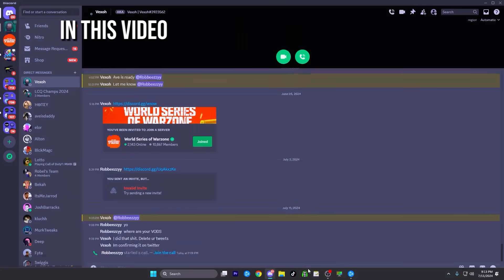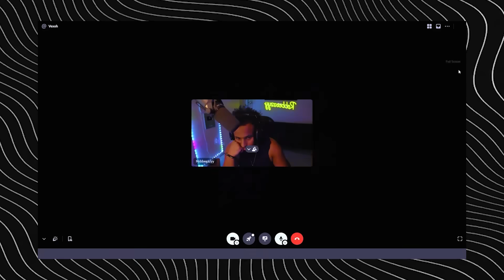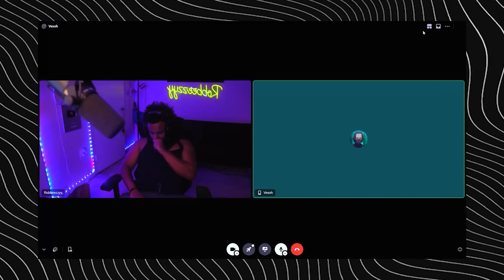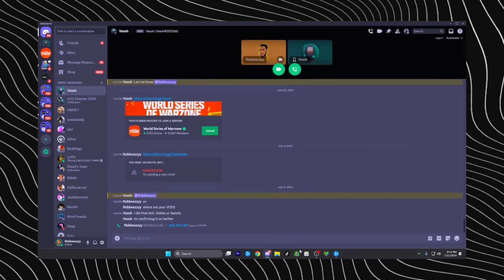A Cheater Ruined The World Series of Warzone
There was a confirmed cheater called Vexoh in the LCQ of the WSOW

0:00 - Intro
0:12 - Z's thoughts of the situation
1:40 - Backstory
2:15 - Rob's Discord call with the cheater teammate
5:37 - What's next